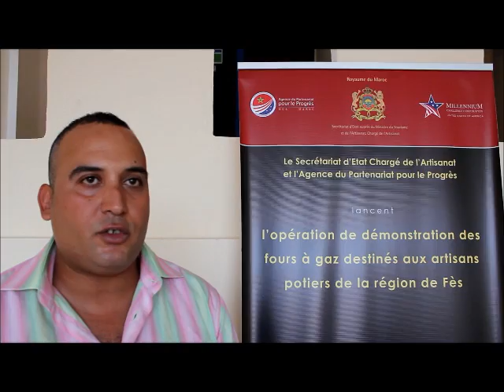2011-09-09 - Témoignage de Abdelilah EL KOUNTI - Journées Portes Ouvertes, Fès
Monsieur Abdelilah EL KOUNTI, artisan bénéficiaire de l'activité Alphabétisation fonctionnelle et Formation professionnelle relevant du programme MCA-Maroc, financé par la Millennium Challenge Corporation (MCC) fait part des avancées professionnelles dont il a bénéficiées durant la formation continue.